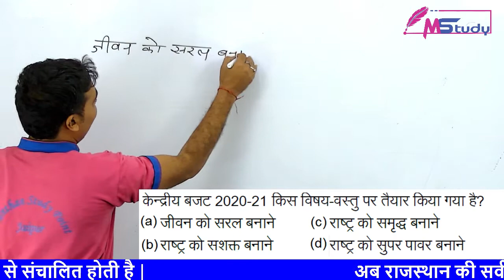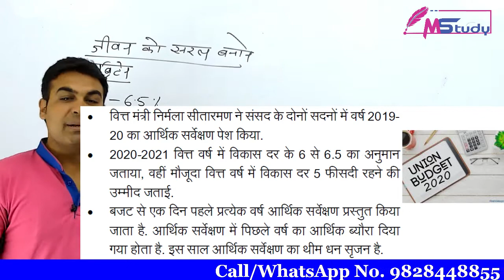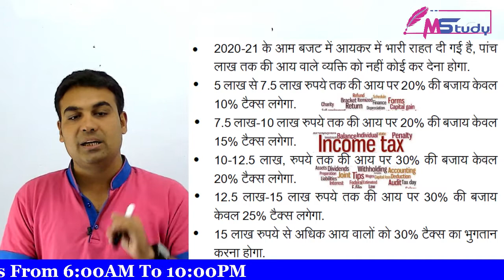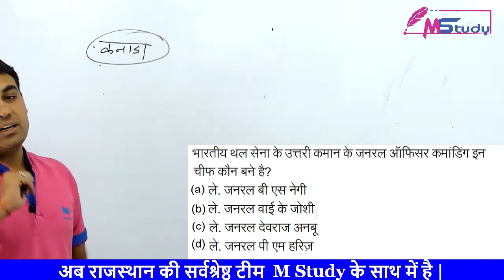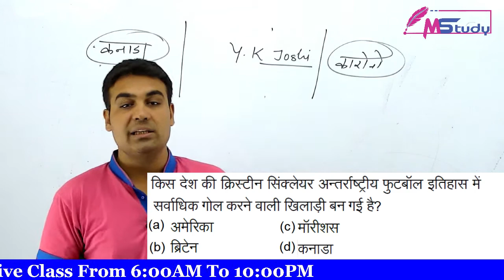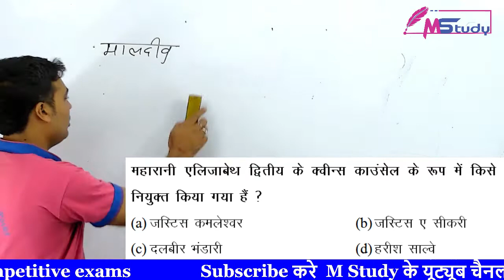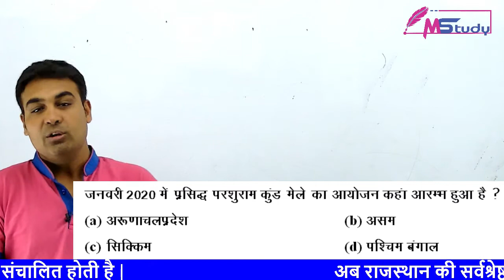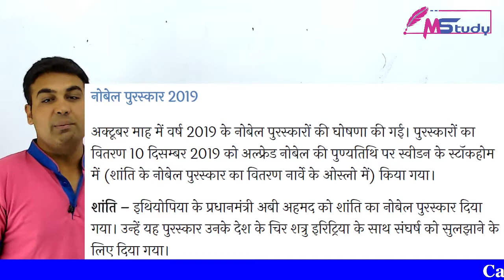[40] Current Affairs Today 05 February [ Current Affairs 2020 ] Daily Current Affairs By C.K Sir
mstudy Current Affairs [ Current affairs 2020 classes ] By M Study . MStudy provide by daily current affairs clasess and [Complete Course] based on Latest trending news in reasoning classes online Pattern.

This video lecture is about the Current affairs 2020 classes, Here we this videos are covered by today current affairs and trending news covered, and We try to cover all the current affairs in the class which is currently going on and So you see our Mstudy online class And stay with us .

M Study Provide Free online classes for Current affairs ,Rajasthan Patwari, Rajasthan Police, Rajasthan high court group d with proper syllabus [Complete Course].

Current affairs is very important section in General knowledge. Dear Student You will find various questions in upcoming exam from this Current affairs subject in Any type of exams.

It is very difficult to remember the question of correct affairs, but now it is possible with Mstudy online classes.
Candidates need proper guidelines and the latest study material to daily current affairs and get a good exam score. Candidates start their study with the latest current affairs classes online Exam live videos classes, test schedule and also start self-study by helping the latest and best current affairs in hindi live videos classes ...

Let's Watch Best Live Classes on M Study For.
current affairs online classes

• All The Live Classes [Complete Course].

 [ Rajasthan High Court Group D ]  All Playlists online classes MStudy

Free Live classes on M Study, Let’s Learn with all these advantages.

ABOUT- M STUDY : - यह एक शैक्षिक चैनल है जो शिक्षा जगत् में डिजिटल क्रान्ति लाने हेतु प्रयासरत् है। वर्तमान समय एवं सम्याभाव की परिस्थिति को मध्यनजर रखते हुए इसका निर्माण किया गया है। बेहतरीन, गुणवत्तायुक्त शैक्षिणिक परिवेश अपने ही पास बनाने का प्रयास है। शिक्षा का वास्तविक स्वरूप को विधार्थियों तक पहुंचाने का माध्यम M-STUDY YOU TUBE CHANNEL है। परिवर्तित शैक्षिक एवं परीक्षा प्रणाली का इसमें तुलनात्मक समावेश किया गया है। आधुनिक जगत् की आवश्यकता कम समय में ज्यादा प्रामाणिक जानकारी इसके माध्यम से हर एक जरूरतमदं तक पहुंचाने का संकल्प रखा गया है। लाभकारी दृष्टिकोण न होकर इस चैलन का उद्देश्य आधुनिक संसाधनों से आधुनिक शिक्षा प्रदान करना है। सभी विषयों की उपयोगिता एवं परीक्षाओं में अंकभार को ध्यान में रखते हुए अध्यापक कार्य कराया जाता है।